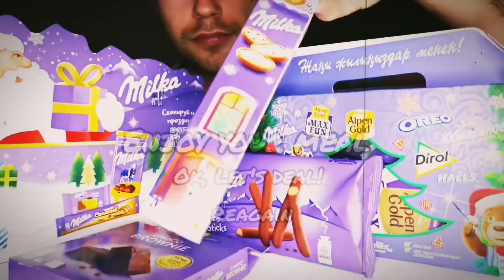ASMR MUKBANG CHOCOLATE CAKE SAUSAGE OMLETTE